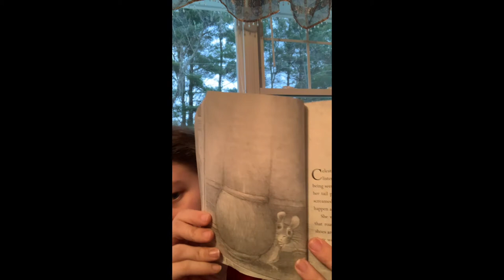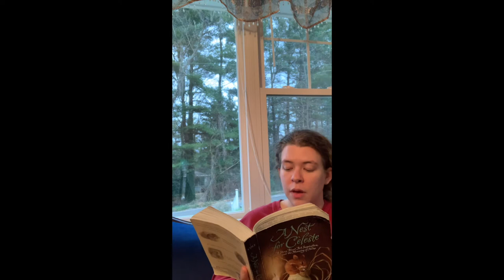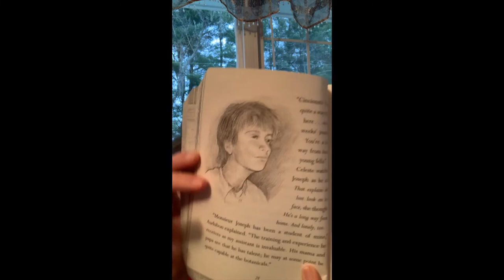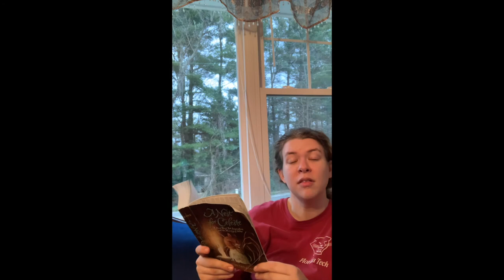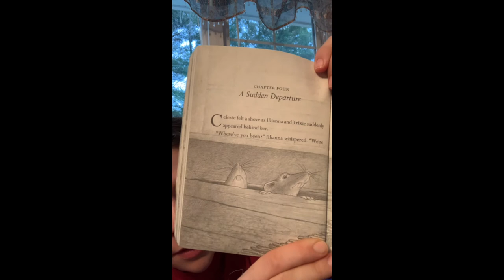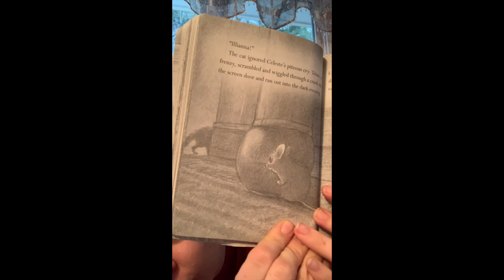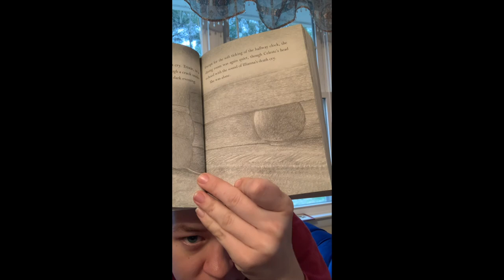Story Time: A Nest For Celeste Chapters 3 & 4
For tonight’s story time we are continuing the book A Nest For Celeste. I hope you enjoy Chapters 3 & 4 while you sit back, relax, and enjoy this novel.